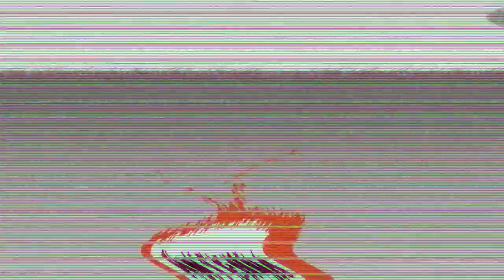Larry Wilcox: Greatest career accomplishments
Happy birthday to Larry Wilcox!!

At The Hollywood Show, the CHiPs star told us about his greatest career accomplishments. What's your favorite Larry Wilcox role?